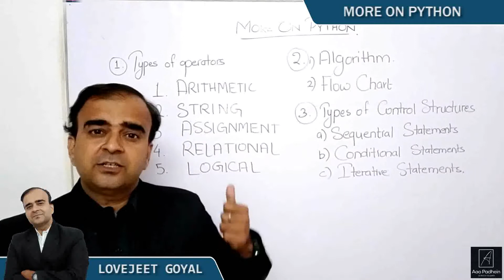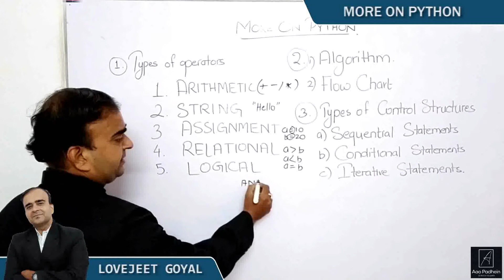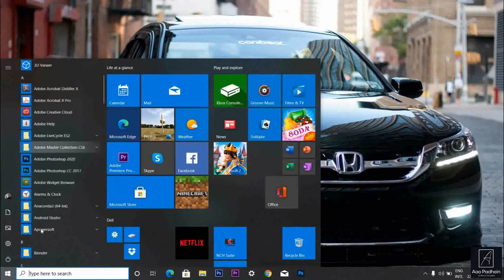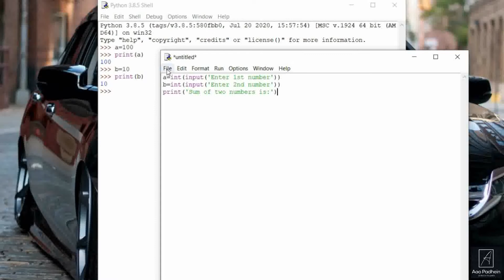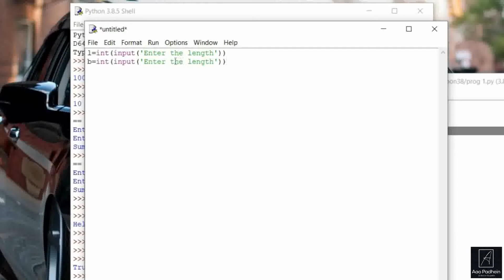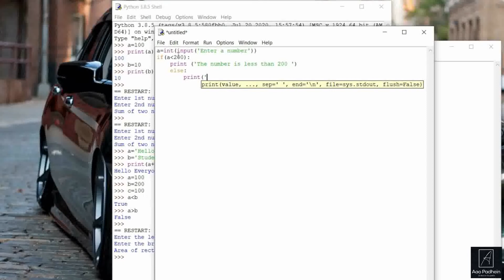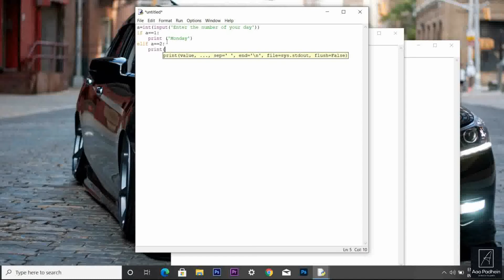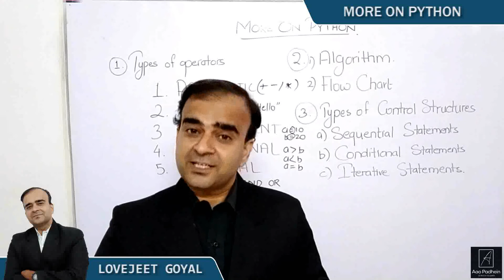CLASS 7 MORE ON PYTHON